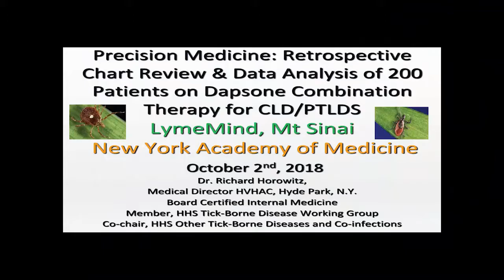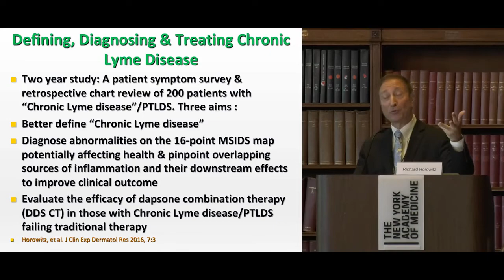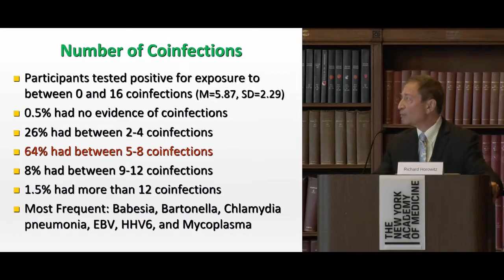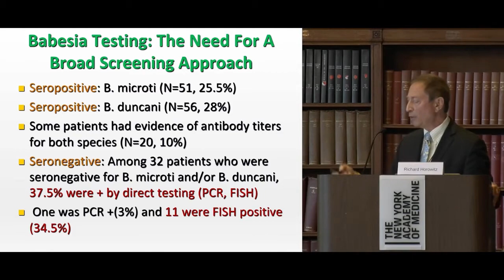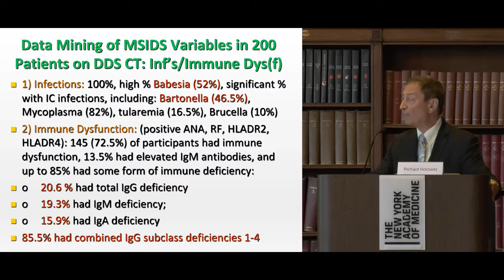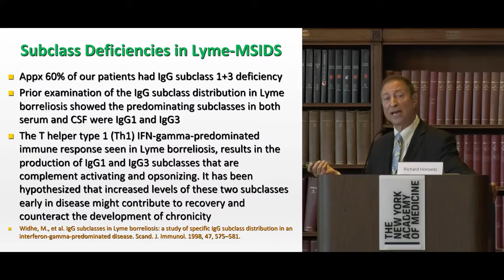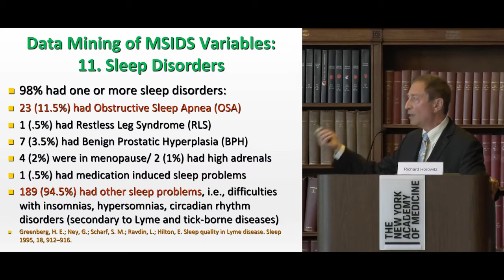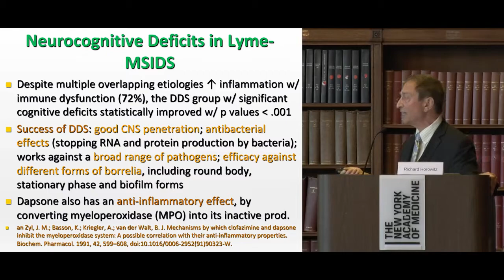3rd Annual "Lyme Disease in the Era of Precision Medicine" Conference: Richard Horowitz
3RD ANNUAL LYME DISEASE IN THE ERA OF PRECISION MEDICINE CONFERENCE
New York Academy of Medicine, 1216 5th Ave, New York, NY 10029

Richard Horowitz, MD, Medical Director, Hudson Valley Healing Arts Center; Member, Health and Human Services Tick-borne Disease Working Group; Co-chair of the “Tick-borne Diseases and Co-infections” Subcommittee, HHS, Washington D.C., Hudson Valley Healing Arts Center.

“Precision medicine: Outcomes from data mining 200 patients using the 16 point MSIDS model and dapsone combination therapy for the treatment of chronic Lyme disease/PTLDS”

Dr. Richard Horowitz is a board-certified internist and the medical director of the Hudson Valley Healing Arts Center, an integrative medical center which combines both classical and complementary approaches in the treatment of Lyme disease and other tick-borne disorders. He has treated over 13,000 Lyme and tick-born disease patients in the last 30 years. with patients coming from all over the US, Canada, and Europe to his clinic. He is former Assistant Director of Medicine of Vassar Brothers Hospital in Poughkeepsie. N.Y., and is one of the founding members and past president elect of ILADS. the International Lyme and Associated Diseases Society. He is also past president of the ILADEF, the International Lyme and Associated Diseases Educational Foundation, a non-profit organization dedicated to the education of health care professionals on tick-borne diseases. Dr. Horowitz has trained over 100 healthcare providers in diagnosing and caring for patients with treatment-resistant tick-borne disorders and was previously awarded the Humanitarian of the Year award by the Turn the Corner Foundation for his treatment of Lyme Disease. He has dedicated his life to helping those stricken with this devastating illness.

He is also the author of two best-selling books on Lyme disease. Why Can't I Get Better? Solving the Mystery of Lyme and Chronic Disease (2013, NY Times Best Seller), and How Can I Get Better? An Action Plan for Treating Resistant Lyme and Chronic Disease (2017, national bestseller). These books incorporate recent scientific advances and explain in detail how healthcare providers can effectively diagnose and treat resistant illness. In addition, he has co-authored peer-reviewed Lyme guidelines, and published in the medical literature on novel “persister” drugs for the treatment of Lyme disease and coinfections, as well as the role of the 16 point MSIDS model in chronic illness.

Finally, he has served as a consultant to governmental agencies around the world. including those in China. Australia. Belgium, France, the United Kingdom. and the United States. Dr. Horowitz is a member of the HHS Tick-borne Disease Working Group. which was formed by the passage of the 21st Century Cures Act. He is also co-chair of the "Other Tick-borne Diseases and Coinfections" subcommittee to help our country impro\e the care of those suffering with tick-borne disorders.